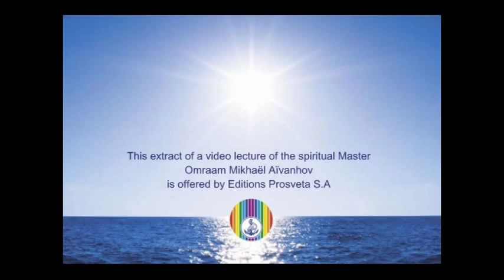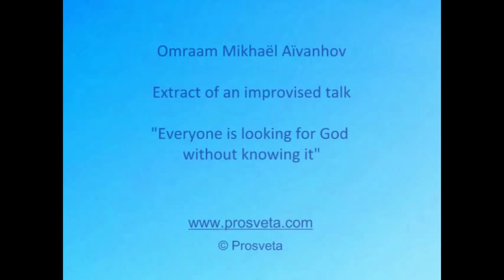Everyone is looking for God without knowing it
Omraam Mikhaël Aïvanhov - Extract of an improvised lecture
In all  our searching for fulfilment, joy and every kind of pleasure, we are really looking for God.

This extract of an as yet unpublished video lecture is offered by Éditions Prosveta S.A., publisher of the work of the spiritual Master Omraam Mikhaël Aïvanhov.

: You can find the addresses of the publishers and distributors in the world on the multilingual international website
: National site of Editions Prosveta, located in Fréjus (Var), holders of worldwide publishing copyright for the work of the Master Omraam Mikhaël Aïvanhov